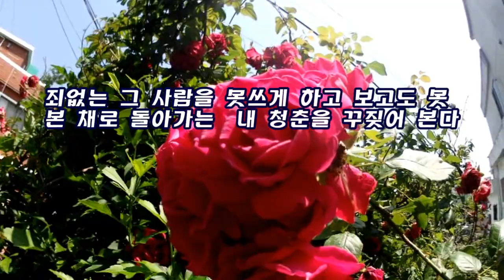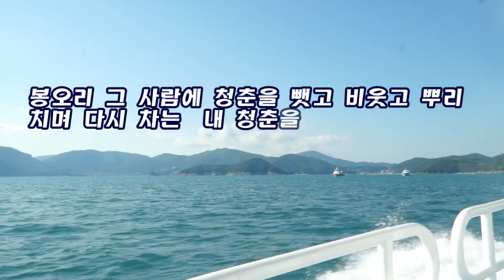죄 많은 인생/ 노래우곡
구독 꾸욱 눌러주세요